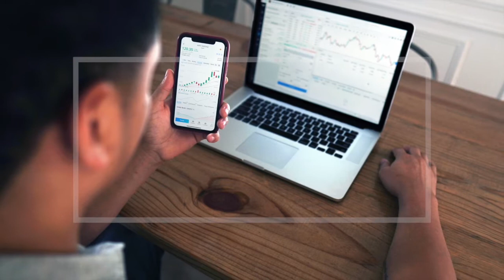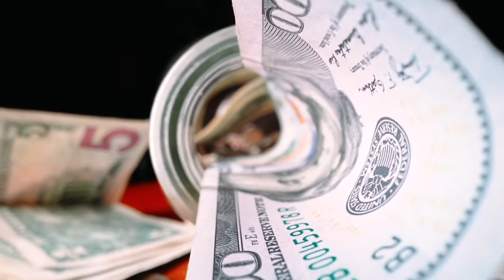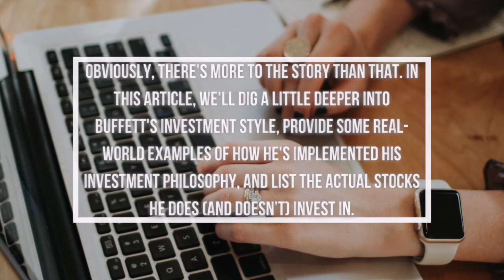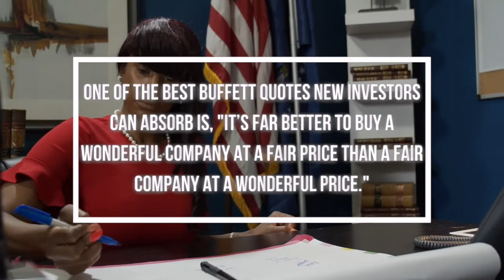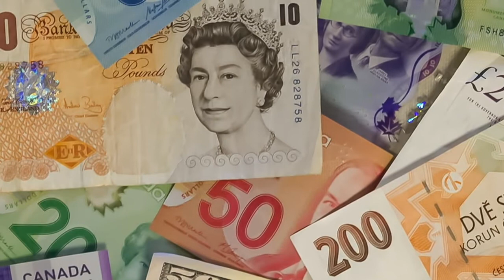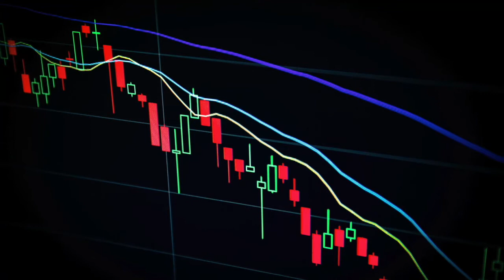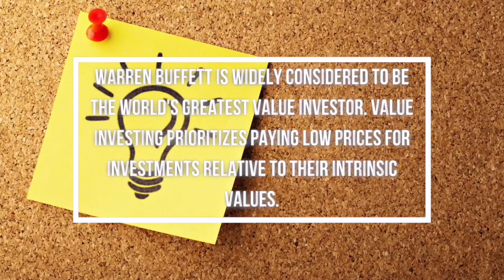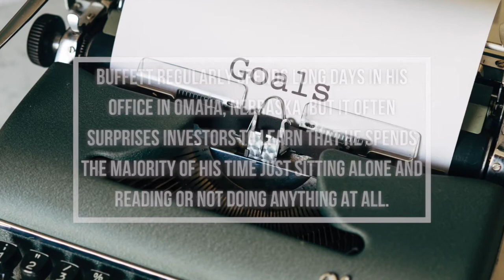Warren Buffett: Investing Advice For Young People. IMPORTANT Investment Principles!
Warren Buffett How To Make Millions with Little Money Watch this if you're YOUNG!

Today in this video we’re gonna talk about one of the greatest investors of all time, Warren Buffet!
If you want to be as rich as Warren Buffett, don’t wait to get started. That’s the advice that the investing titan shared in 1999 at Berkshire Hathaway’s annual shareholders meeting when asked how to make $30 billion, which was roughly his net worth at the time.

We love to dissect all the lessons learned with topics like personal finances, investing, money, wealth and much more.